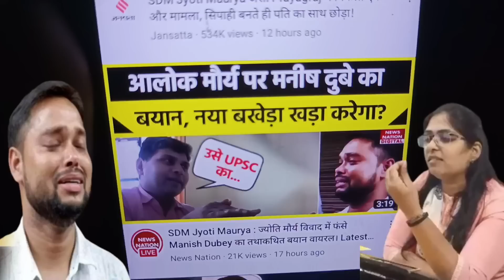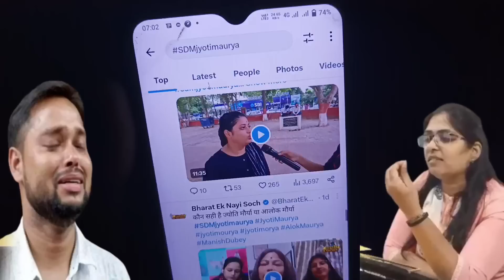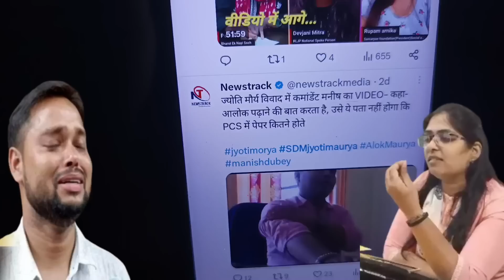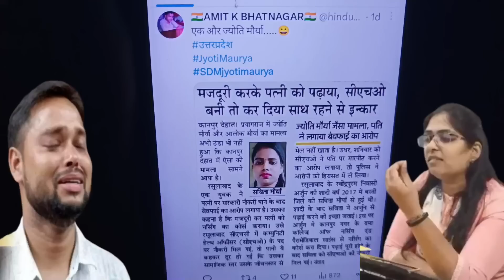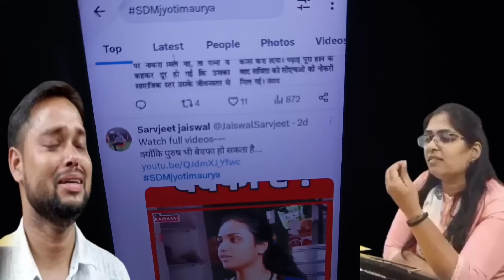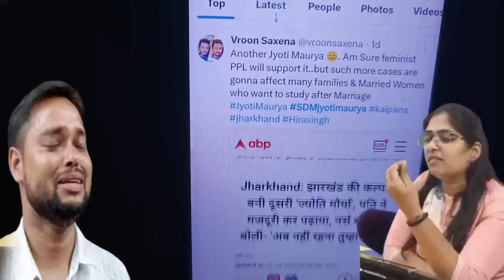आलोक मौर्या की पत्नी ज्योति OYO Hotel में नाजायज संबंध बनाती पकड़ी गई | Joyti Maurya SDM News